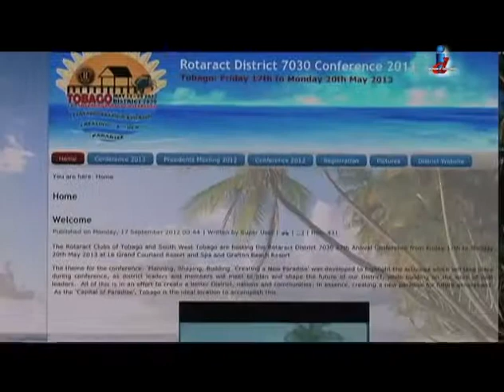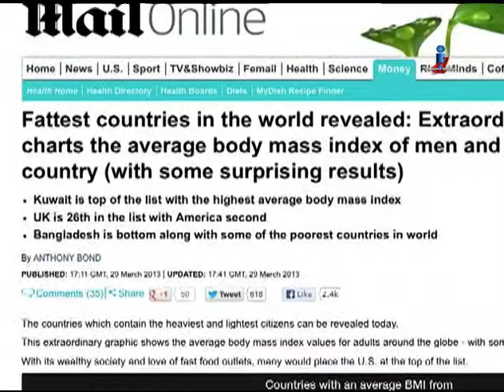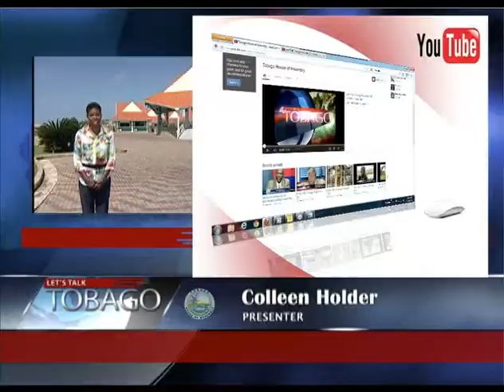Let's Talk Tobago Episode 275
Let's Talk Tobago with Colleen Holder coming from the Scarborough Esplanade:
- Young voices

- Trimming the fat

- Art exhibit